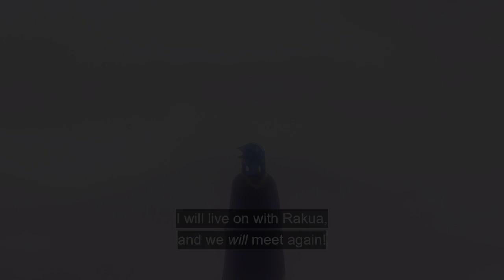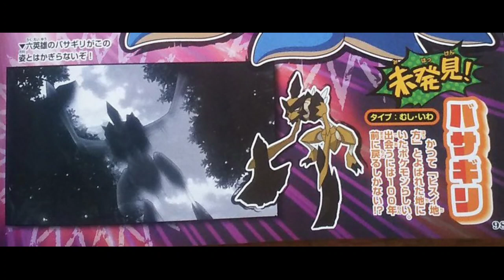Special Preview Pokemon Horizons Episode 33